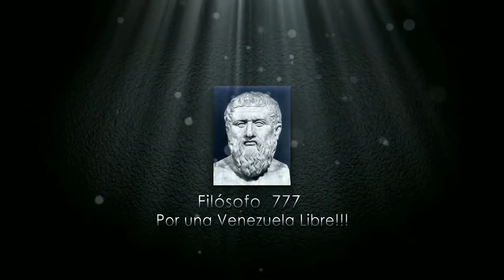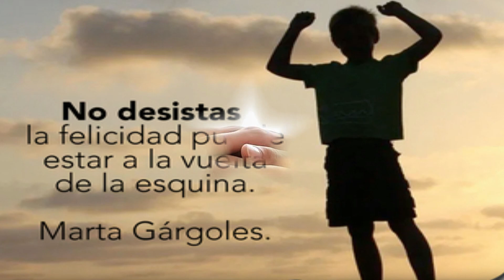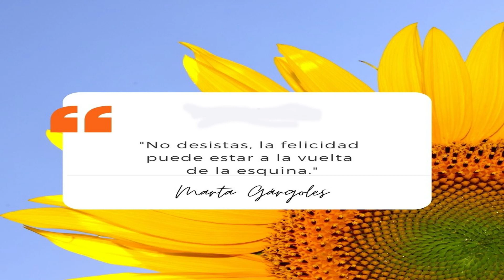👾💩👾 JUEZ DE EEUU ACEPTO PETICIÓN DE LA FISCALIA SOBRE A ALEX SAAB CON ESTO ENTERATE 👾💩👾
ALEX SAAB ESTA CANTANDO Y SUS CANCIONES ESTÁN PRODUCIENDO EFECTO Y CON ESTO SE CONFIRMA... ENTERATE

❇️ ▶️ ▶️ ▶️ 👰 👯 👸 CONOCE AQUI A LAS KARDASHIAN VENEZOLANAS TODO CON LUJOS Y DETALLES (INFO COMPLETA) 👰 👯 👸
Y PARTICIPA EN EL SORTEO DEL 1 DE DICIEMBRE DEL 2021
¿QUE HACER PARA PARTICIPAR?
PENDIENTES CON RESPONDER LAS 3 PREGUNTAS (ESTÁN DENTRO DEL VIDEO)  QUE SE HACEN DENTRO DEL VIDEO, RESPONDELAS Y PARTICIPARAS EN EL SORTEO DE 100 DOLARES EL 1 DE DICIEMBRE DE 2021 (50, 25, 15, 10 USD)

2 - 👾 🙈 👾 LA RIDICULA PETICION DE ALEX SAAB AL JUEZ EL DIA DE HOY (ENTERATE) 👾 🙈 👾 VER